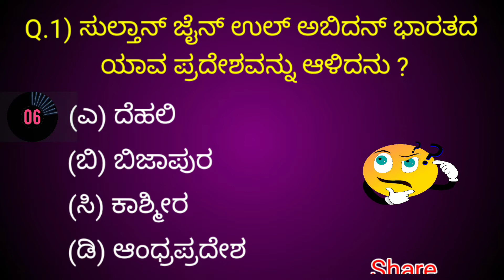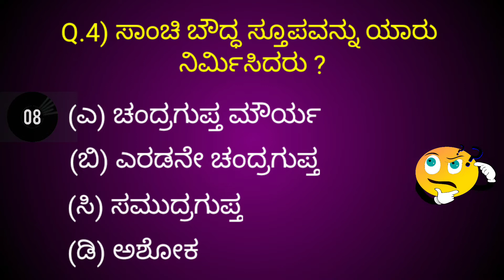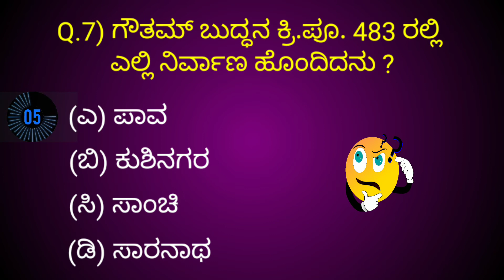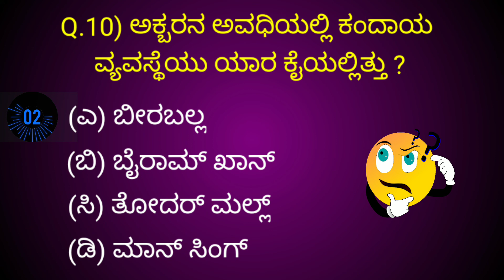ಸಾಮಾನ್ಯ ಜ್ಞಾನ ರಸಪ್ರಶ್ನೆ, Kannada quiz for all competitive exams, Kannada general knowledge,